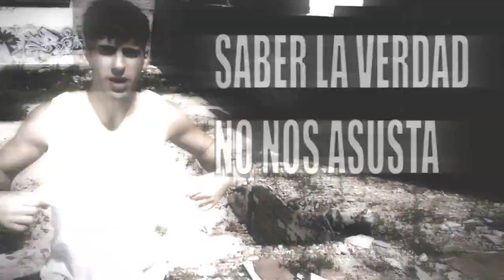Portadores de Hip-Hop | Preguntas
Sello: Contrapedal Records

Disco Renacer, Portadores de Hip-Hop, Uruguay.
Masterizado en Pink Noise Estudios por Martín Brizolara.
Mezcla y grabación en "A huevo Records".

Año 2014/15.

Canción "Preguntas" disco Inmunes 2013
Produccion: Martin Turielli & Superio Quartino
Edicion & Efectos: Superio Quartino
Letra: MartinTurielli Jorge Quartino
Portadores somos: Jorge Quartino, Joaco Rod, Horacio Thove,Agus Acevedo, Martin Turielli.